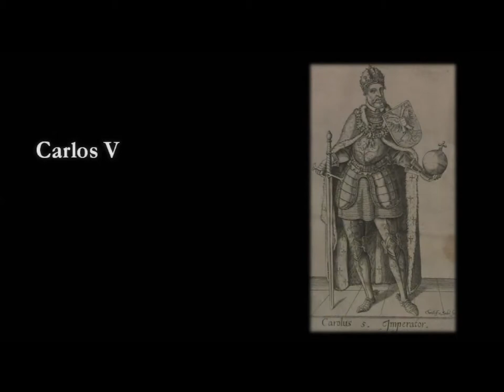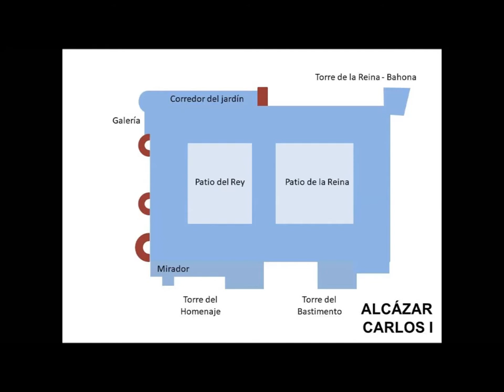MADRID EN TIEMPOS DE CARLOS V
Vídeo relacionado con la novelas "La conspiración de Yuste", de Víctor Fernández Correas, presente en el Club de Lectura "Las tardes en la Regioal", encuentro de lectores con el autor en la Biblioteca Regional de Madrid Joaquín Leguina.